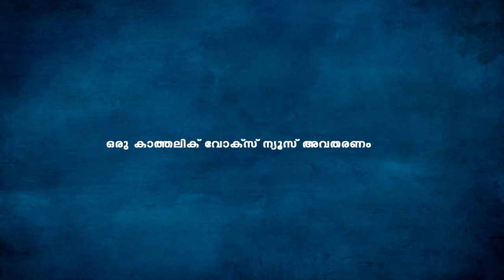ഞാൻ ജീവിച്ചിരിപ്പുണ്ട് ...മരിച്ചെന്നു പ്രചരിപ്പിച്ചവരോട് ക്ഷമിക്കുന്നു